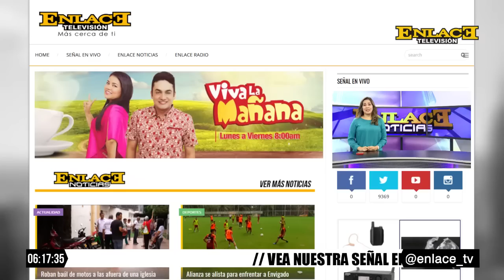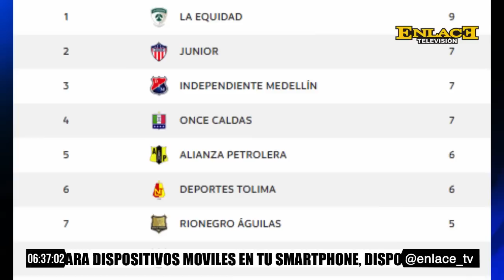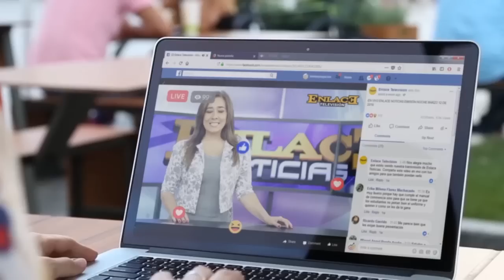ENLACE NOTICIAS NOCHE 8 DE AGOSTO DE 2018